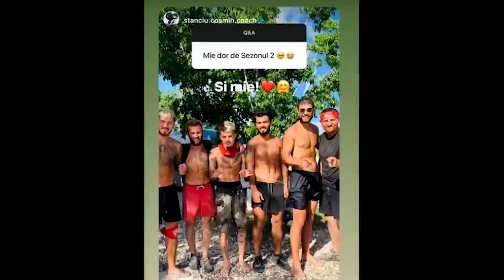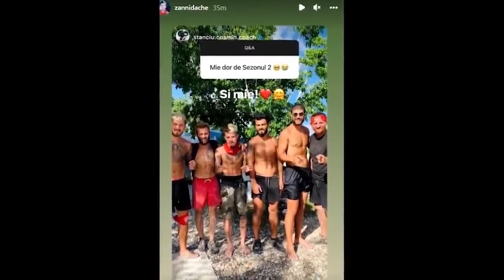FAVORIȚII DIN DATA DE 26 IUNIE 2022. ALEXANDRA FACE DEZVALUIRI SOCANTE IN CASA IUBIRI, DESPRE